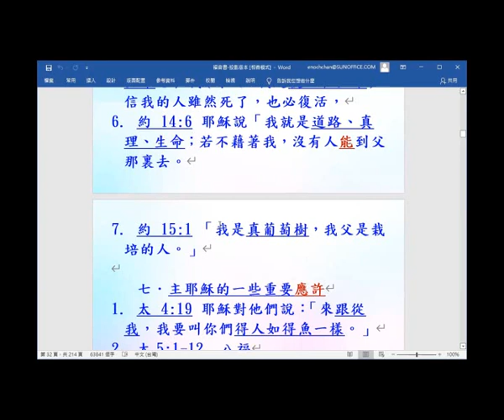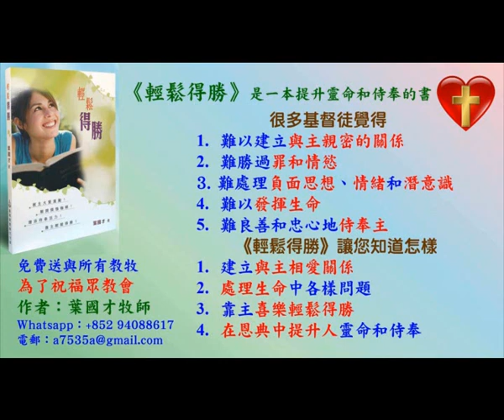在約翰福音主耶穌說到祂的神性 -主題式看四福音2021-(13.6) - 葉牧師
在約翰福音主耶穌說到祂的神性 -主題式看四福音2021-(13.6)

1. 與主的關係：怎樣建立與主相愛的關係，怎樣從主的愛得力，怎樣深信神的供應和計劃。
2. 處理生命：怎樣不被人、罪、負面思想情緒和潛意識、婚姻和生活的問題、和侍奉的問題影響。
3. 進入不同層次的侍奉：侍奉可以由簡單的生活見證，到建立別人的靈命，或進入策略性的侍奉。

《輕鬆得勝》的特色：
1. 一目了然：簡單知道怎樣處理和發揮生命。
2. 有實際可行的方法：我和很多人曾20年實際地應用。
3. 可以輕鬆喜樂地得勝：可以在恩典中輕鬆喜樂地處理任何問題，不需要在壓力下成長。因為耶穌的軛是容易的，而神喜悅我們任何真心的努力。
4. 活出《輕鬆得勝》並不太難：處理和發揮生命並不是遙不可及。